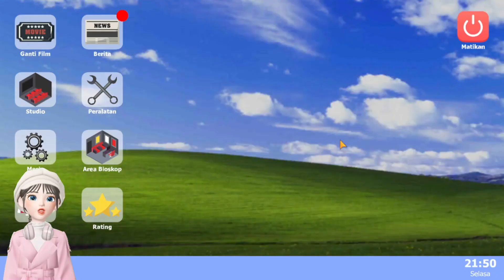Studio Berhantu New Update V1.1.3 - Bioskop Simulator Indonesia # Part 6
Hola, kembali lagi bersama Random Lousy, let's go Random with Lousy 🤭🤭🤭. Di video kali ini kita akan bermain sebuah game, yaitu Bioskop Simulator. Yeay!!! game simulator buatan indonesia kali ini setelah kita menjadi juragan kantin di KSS, sekarang kita akan menjadi pemilik Bioskop warisan kakek. Apakah kita bisa membuat Bioskop ini berjaya lagi??? 🕹🕹🕹 Bagi kalian yang bosan, silahkan skip videonya. Bagi kalian yang penasaran, mari sama sama tonton videonya. Jangan lupa liat episode episode selanjutnya ya 🤓🤓

Thanks to Developer ​⁠​​⁠​​​⁠​⁠​⁠​​⁠​​​⁠​⁠​⁠​​⁠​⁠​​⁠​⁠​⁠​⁠​​⁠​⁠​​⁠​​​⁠​⁠​⁠​⁠​⁠​⁠​​⁠​⁠​⁠​⁠​⁠​​​​⁠​⁠​⁠​⁠​⁠​⁠​⁠​⁠​⁠​⁠​​⁠​⁠​​​⁠​​​​⁠​​​⁠ ​​​⁠​@AndyLukito

New Update Bioskop Simulator V1.1.3 :
1. Main Quest Chapter 1
2. Staf baru - ticketing setelah chapter 1 beres
3. Ada Preman Jalanan setelah chapter 1 beres
4. Patung Kang Bakso 2x XP (beli)
5. Lp iklan dinaikan Level 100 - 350 LP
6. Barang barang menjadi lebih murah
7. Ada sesuatu di CCTV pada malam hari
8. Optimisasi
9. Fix Bug

Support Me!

|| Terimakasih || Thankyou || Arigatou || Gomawo || Xiexie ||